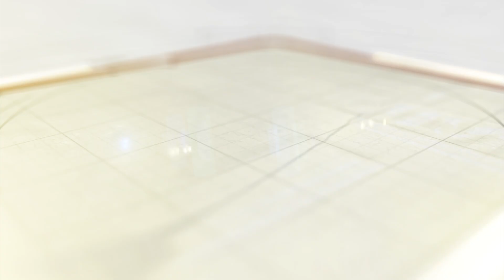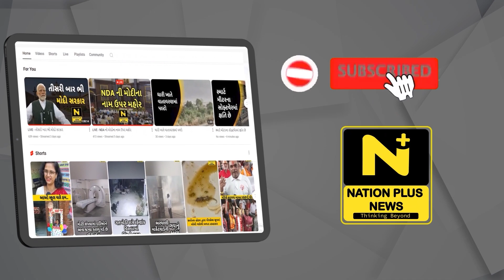ખંભાતમાં શાક માર્કેટમાં અસહ્ય ગંદકી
ખંભાતમાં સ્વચ્છતા અભિયાનમાં સાફ રોડ ઉપર ઝાડુ મારનાર પ્રાંત અધિકારી અને ભાજપના નેતાઓને ખંભાતના શાક માર્કેટની ગંદકી ક્યારે દેખાશે તેવા સવાલ ઉભા થયા છે.